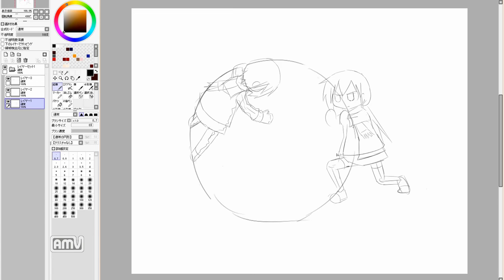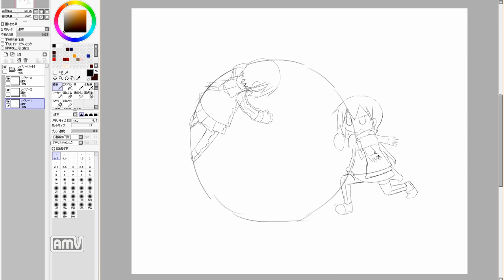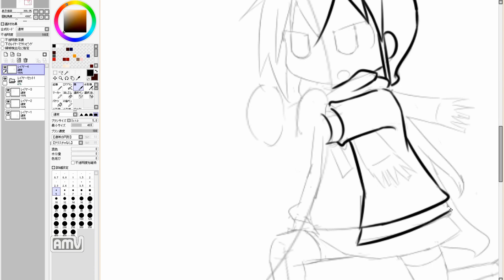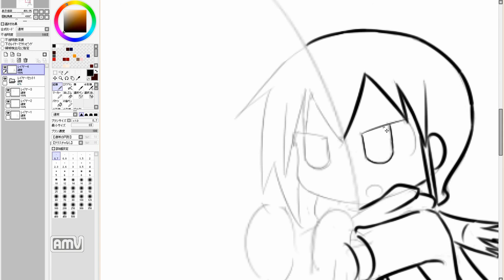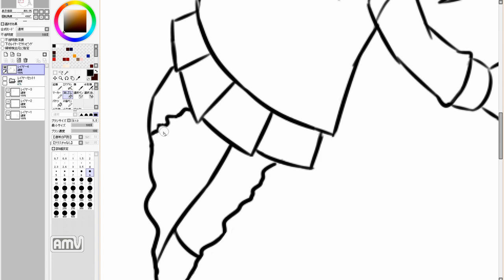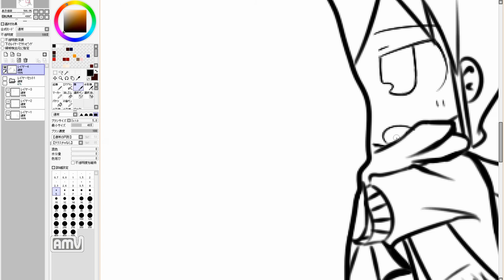漫画を描きたいのだ！ Cute girl manga draw. 278th day (practice)